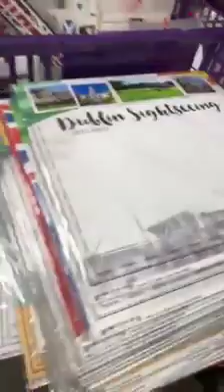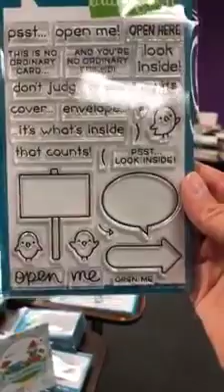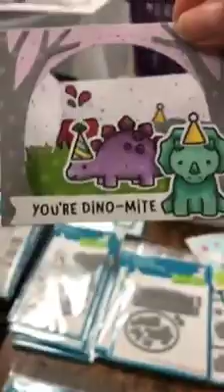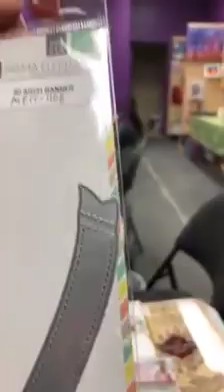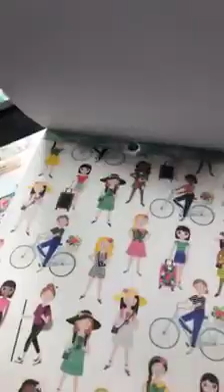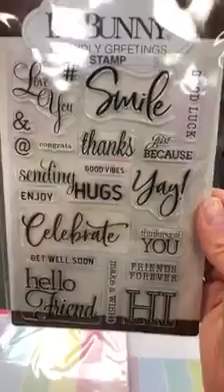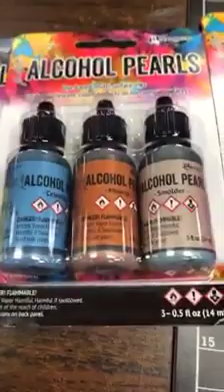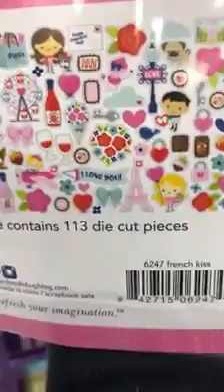Quoi d'neuf?! * Le 21 février - February 21, 2019 * This Just In!